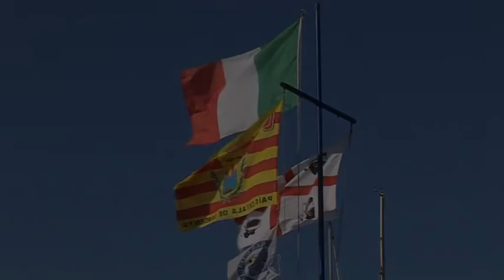solo me ne vo per la città